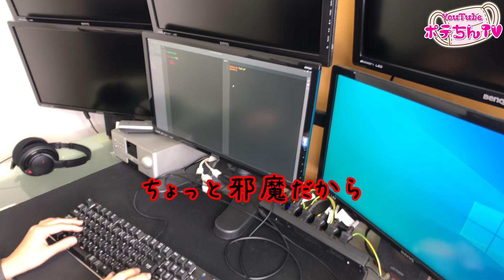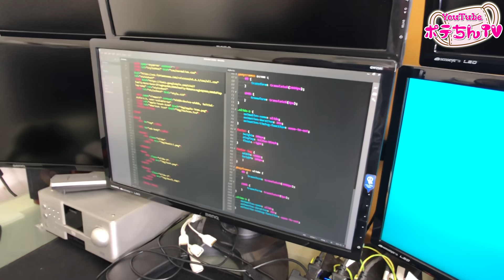【爆笑神回】あなたはこのドッキリ耐えられますか❓私は無理でした😱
このドッキリは、決して真似をしてはいけません(笑)
一歩間違えると、家族も友人も何もかも失ってしまう非常に危険なドッキリです😱

またまたみーちゃんのとんでもない企画が始動😱💦今回はさらに、お姉ちゃんまで加わって、さすがの私も😤
いったい何が起こるのか（笑）

いつもポテちんTVをご視聴いただきありがとうございます☺️✨

女３人で猫サイズの伊勢海老を食べたらまさかの展開に‼️刺身以外の捌き方で、意外な食べ方とは…

マジ⁉️爆笑展開🤣釣り場で食べるご飯の紹介中にまさかの…魚釣りがもっと好きになりますよ❤️